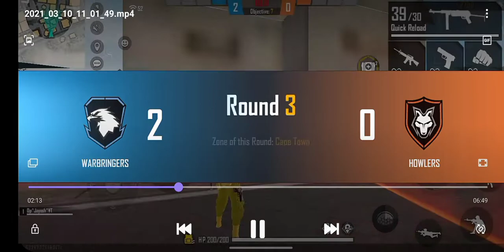Unbelievable 😧😧 op headshots